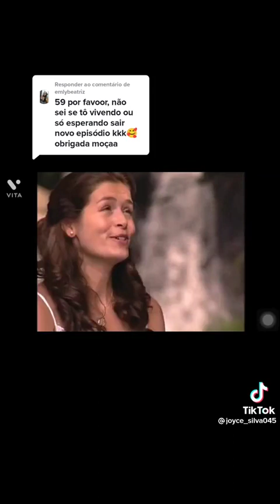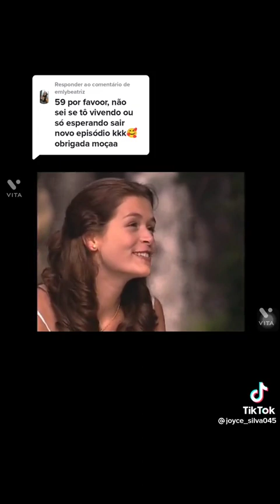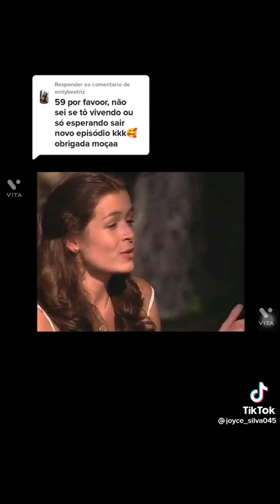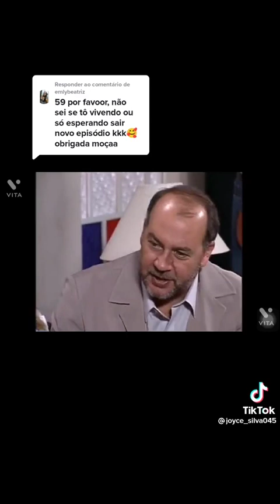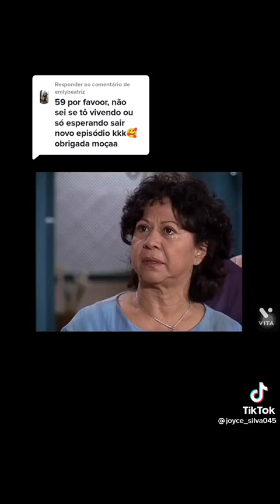31 de julho de 2022